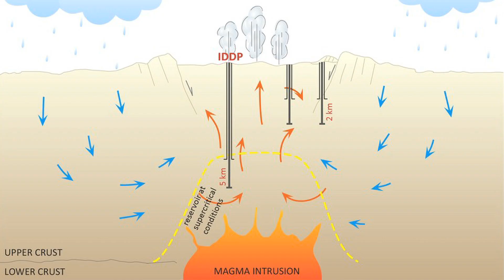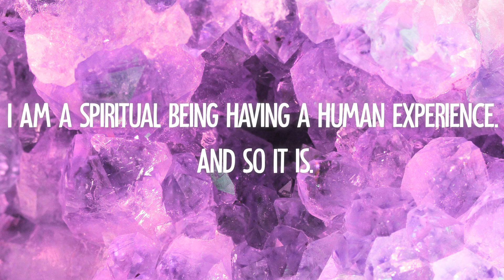Amethyst: The Spiritual Crystal ✨ Healing Benefits + Affirmation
Amethyst = NO BAD VIBES ✌💜
Learn why Amethyst is one of the most well known and collected crystals in the world!

For Coco :)